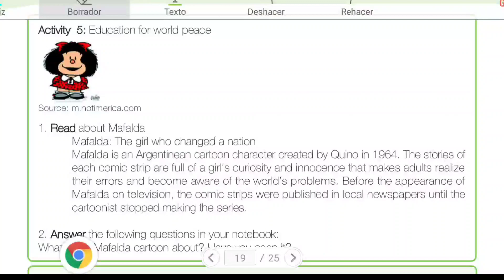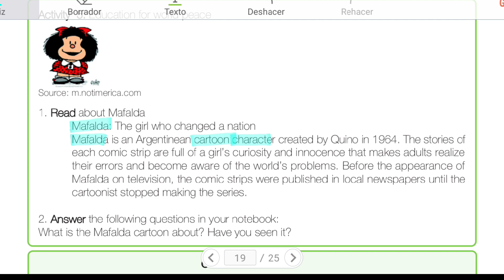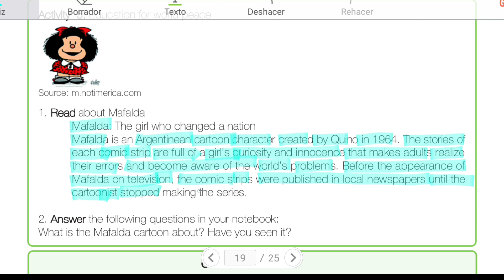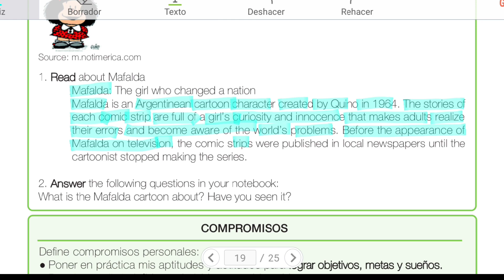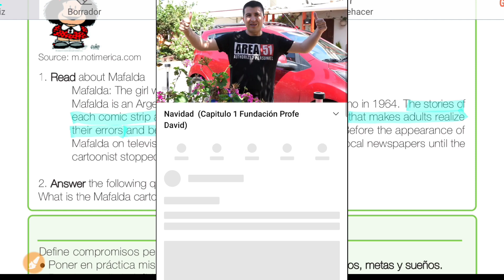Proyecto 5 Semana 3, Basica Superior Ingles (Mafalda) (Semana 30)